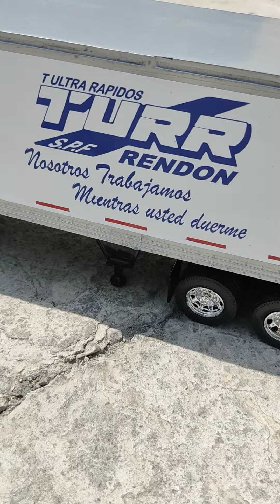Transportes Ultra Rápidos Rendón T680 con caja larga directo para Nuevo Laredo TAMAULIPAS